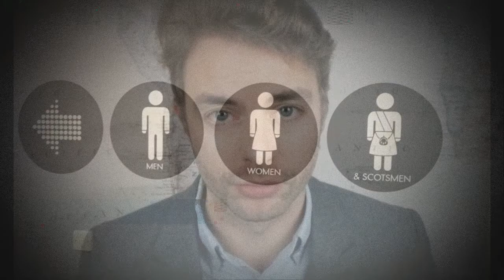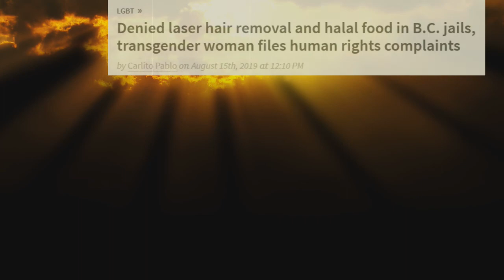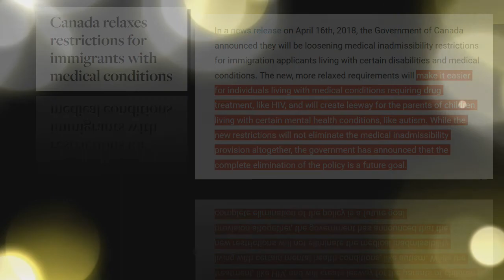Canada's Human Rights Conundrum